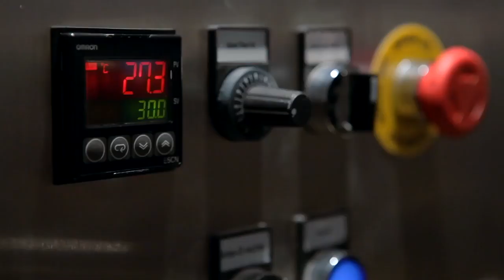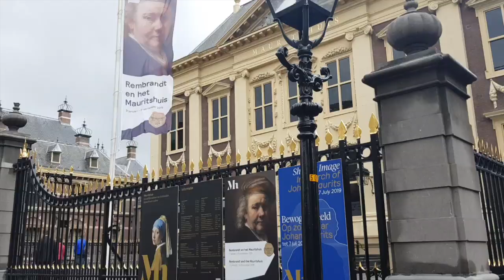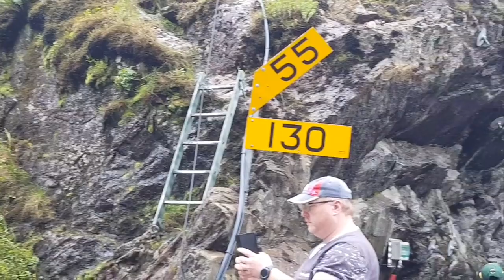HOLLAND - NORWAY trip on Cruise Ship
A travel vlog by Kochouseph Chittilappilly on his visit to Holland and Norway - History, landscapes, culture, travel details and all that's interesting and informative about these two amazing countries.